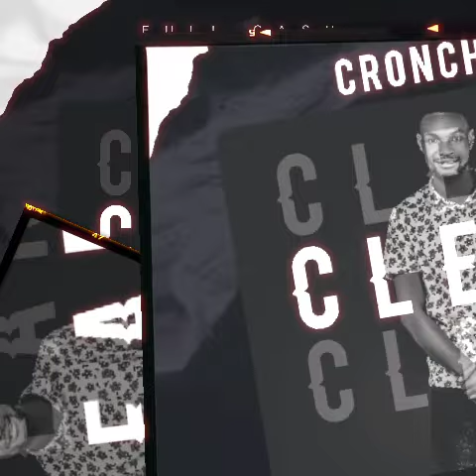CroNcher - Clear (Official audio)